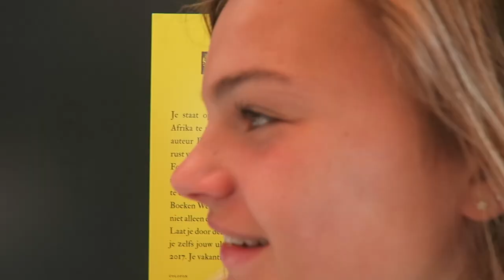#21 YOUTUBE & BEACH CHALLENGES!! - FrisChicks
De Summer Battle is on! De FrisChicks gaan op pad om 2 teens te verrassen met de ultieme summer challenge. TEAMROMY blijft lekker binnen en gaat samen met beginnend YouTuber Lois Peperkamp de volgende YouTube-challenges uitvoeren: The Escape Challenge, The Pie Face Challenge en Giant Balloon Challenge! TEAMSUUS gaat de ultieme buiten beach-challenge doen met windsurfer Matthijs! Durft Suus het aan om met Matthijs van de extreme waterjump te gaan?!

Wil jij ook van de waterjump of andere watersporten checken!? Klik hieronder op de link van Brouwersdam:

De FrisChicks gaan in deze aflevering op pad met PONKERS! Bekend van onder andere 24 uur zonder geld en Alarmmaandag helpen ze nu de FrisChicks om gratis gear te fixen voor het We Are Electric festival!

Coolbox strijdt vandaag in het Olympisch stadion bij het Olympic Moves event! Hier gaan ze de ultieme sportieve Boomerang maken met een aantal deelnemers van dit enorme evenement. Tussen de 6000 scholieren gaan zijn wachtende sporters verrassen met een challenge!